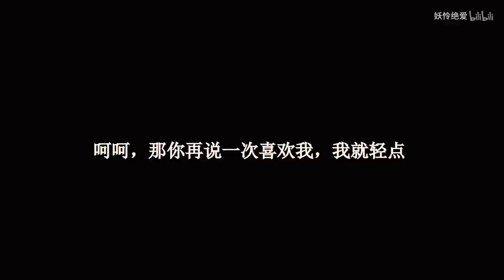【朱一龍水仙】【巍生ABO】此生巍你承一諾 [第14集]〔Zhu Yilong FanMV〕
原作者的話：
同居生活甜甜滴，生生永远逃不了被吃的命运，哈哈

搬運工的話
新開始追的連載……是朱一龍水仙+巍生素+ABO元素的，大家有興趣嗎？
這故事裡的黑袍使大人，既強大又腹黑，各種套路羅浮生，真的很有趣！
重點是，還有很多同框黑科技，厲害了！！

本集劇情簡介：
浮生出院後，開始跟沈巍過上同居生活
沈巍答應要好好跟浮生告個白，只不過讓沈巍好好告白的代價，就是浮生從此要過上腰肌勞損的生活了～
浮生啊～都已經聽完沈巍的告白了，還想要沈巍放鬆對你的看管，讓你恢復夜夜笙歌的生活？你也想得太美了！
現在起，你得過上夜夜生哥的生活了……(≧∀≦)ゞ

曉夢手邊朱一龍的水仙視頻實在太多了，一直想穿插著放，但是收得速度比放的速度還快……所以還是先放一些吧……（好像會跟《巍巍一笑百媚生》連載有點同步，不同的故事，大家要分清楚喔！）
這個UP主也是做專做朱一龍水仙視頻的，而且會放黑科技，可厲害了！
這個ABO的設定很有趣，到目前連載的更新速度也很OK……
有興趣的可以跟上……

給不知道什麼是ABO的小伙伴們科普一下：
ABO是ALPHA“α”、BETA“β”、OMEGA“Ω”三個單詞的縮寫，是歐美同人圈常見三大設定之一。
最強的ALPHA，約佔20％人口；
最多的但是很平庸的BETA佔70％人口；
負責生殖、體質很弱的OMEGA，人數最少最珍貴，約只有10％人口。
ABO具體分為這三種類，是一種同人世界觀。
所以我們常說到沈巍很A，A爆了……指的就是形容沈巍很強！很攻的樣子～
那個A的來源就是來自“ALPHA”……

PS.關於ABO的設定，是腐女有在接觸同人的，應該多少都有一些基本瞭解吧……
但是應該還是有人不清楚，解釋起來也有點複雜……
曉夢找到兩部影片，解釋得蠻簡單明瞭的，真的不懂的人可以去看看喔～